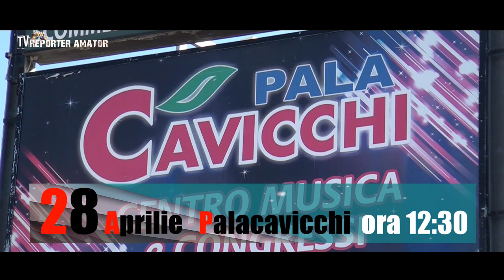PASTELE ORTODOX LA ROMA 28 Aprilie 2019 Palacavicchi ora 12:30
28 Aprilie   Palacavicchi - Roma ora 12:30
Organizat de Roman's Eventi
împreună cu formația FĂGĂRĂȘENII.
Tel: 0039/ 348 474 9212
PAȘTE FERICIT TUTUROR ROMÂNILOR!